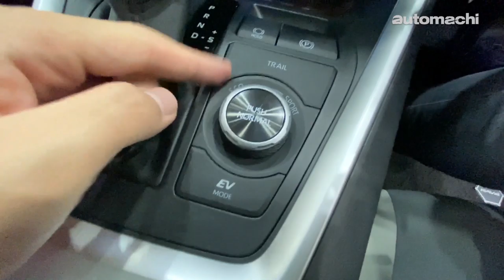2019 Toyota Rav4 日本抢先看，大马很有可能会引进！｜ automachi.com 马来西亚试车频道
Toyota Rav4 是全世界最畅销的 SUV 车型之一，但是自从第三代车型之后就再也没有引进我国市场了，而在第五代 Rav4 在海外市场开卖之后要这款 SUV 引进我国的声浪越来越高，因此在之前于网路上就有传闻指出 UMW Toyota 计划在我国引进这款畅销 SUV 车型！

在之前我们有幸在海外体验了这款人气 SUV ！在 TNGA 平台和 Toyota 策略的转变下这款 SUV 在质感还有设计上都有着非常巨大的改变，尤其是在空间表现上更为惊人！它的后车厢可以运载非常多的东西，堪称一辆相当称职的家庭 SUV ！